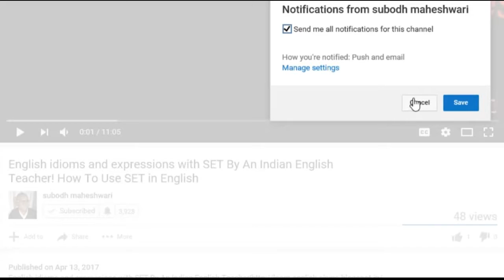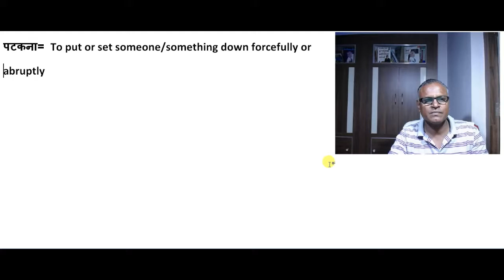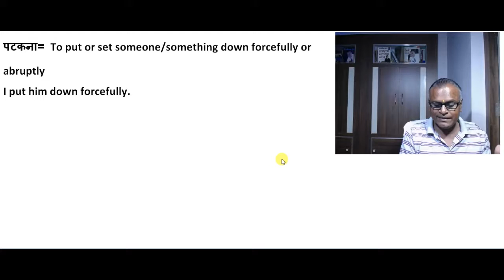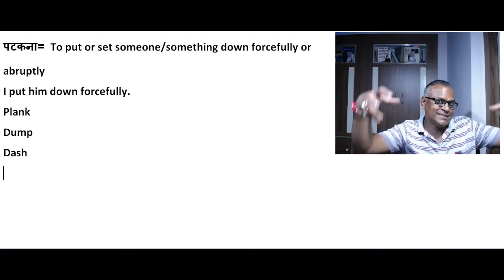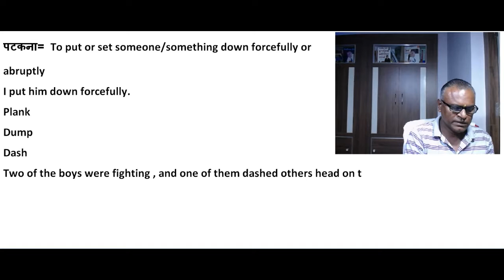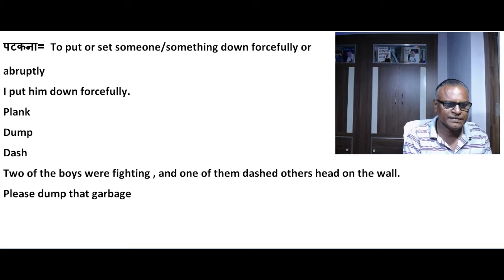How To Use पटकना In English Through Skype With An Indian English Teacher!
पटकना= To put or set someone/something down forcefully or
abruptly
I put him down forcefully.
Plank
Dump
Dash
Two of the boys were fighting , and one of them dashed others head on the wall.
Please dump that garbage into that ditch